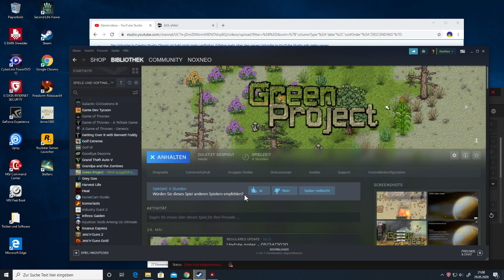Green Project #15 -Friedhof bei Tag- (Let's Play Gameplay Deutsch)